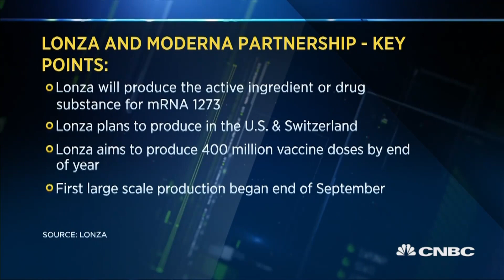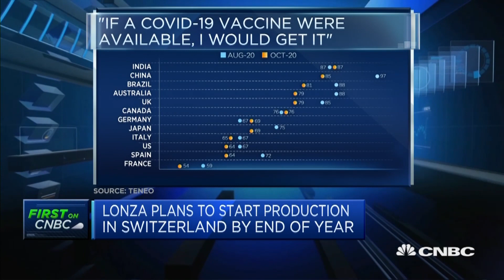Moderna's vaccine production partner Lonza says they don't expect many problems for distribution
Lonza Chairman Albert Baehny discusses the production and manufacturing of Moderna's coronavirus vaccine.